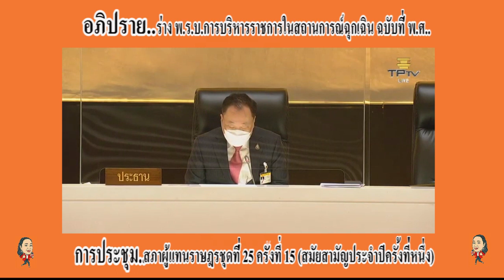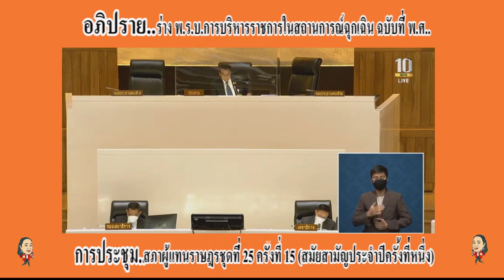รังสิมันดิ์ โรม ก้าวไกล อภิปรายเสนอ ร่างพระราชบัญญัติการบริหารราชการในสถานการณ์ฉุกเฉิน พ ศ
นายรังสิมันดิ์ โรม

อภิปราย..ในการประชุมสภาผู้แทนราษฎรชุดที่25 ครั้งที่    15 (สมัยสามัญประจำปีครั้งที่หนึ่ง)วันพฤหัสบดี ที่  4 สิงหาคม  2565
อภิปรายเสนอ..ร่างพรบ.การบริหารราชการในสถานการณ์ฉุกเฉิน ซึ่งรัฐบาลนำไปพิจารณา 60 วัน ส่งกลับมาให้รัฐสภา พิจารณา